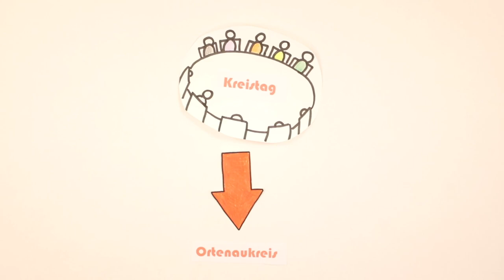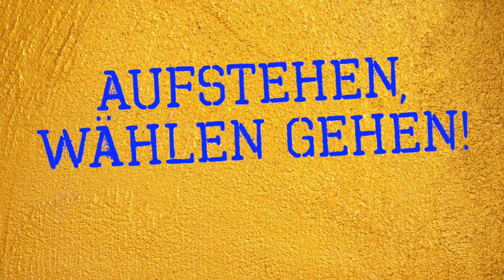Erklärvideo: Der Kreistag - AUFSTEHEN, WÄHLEN GEHEN! (2024)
Ein Projekt der Offenen Jugendarbeit Kehl